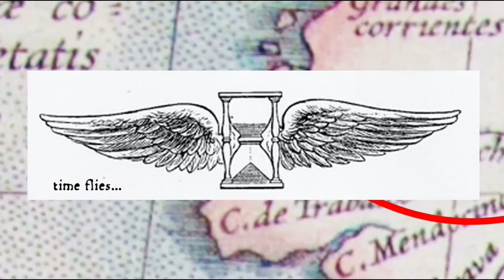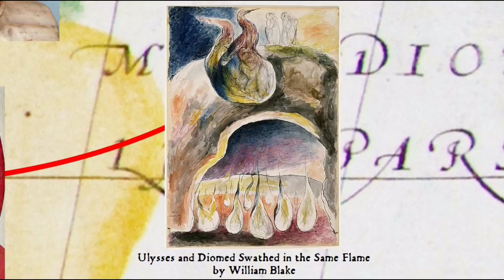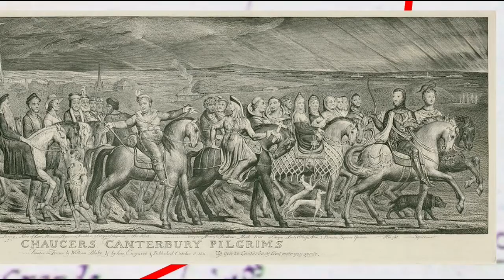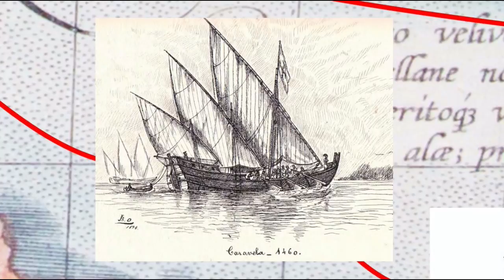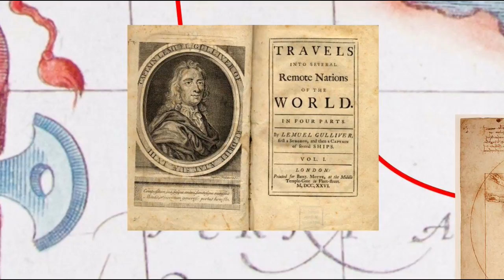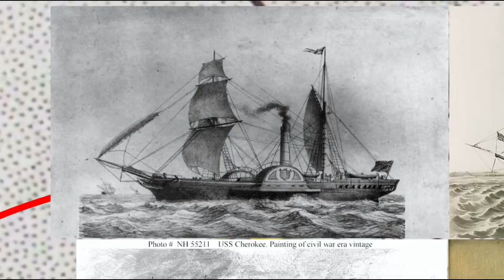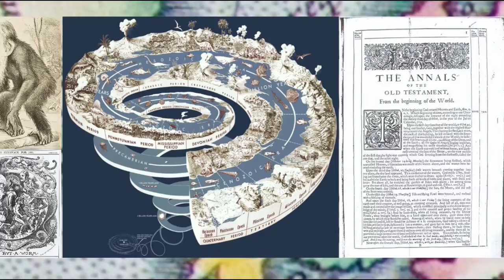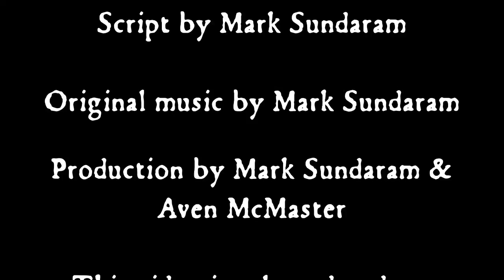Paddle Your Own Canoe: Ways of Knowing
Exploring the relationship between the historical development of sailing technology and the metaphor of “the journey of life”, from Homer's Odyssey to Chaucer, Tennyson, & Joseph Conrad's Heart of Darkness.